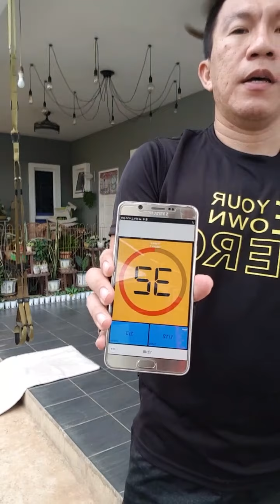TRX FullBody Workout (Live Class)